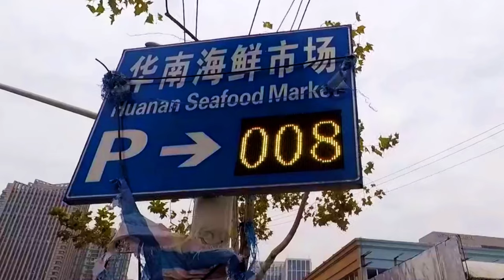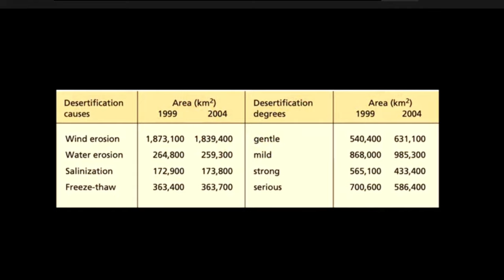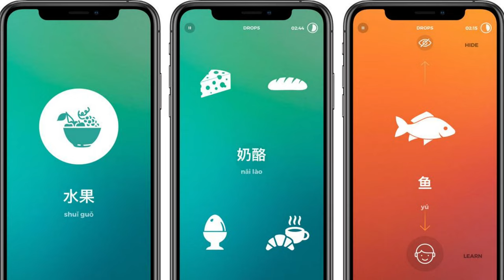Yea...Jia (exploring East Asian Family Life part 1)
Because it is Chinese spring festival, the celebration of the beginning of the spring and restauration of family valus, we investigate the differences between western concepts of family and traditional family values. I leaned a bit on 'Family Fields and Ancestors; Constancy and Change in Chinas Social and Economic History, 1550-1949' by Lloyd E. Eastman for this first part. The book is probably one of the best primers to come to appreciate the differences betwen western and eastern family concepts.

I am planning two more parts on this topic becasue family education is an important topic, but also the structuring of families within societies needs more details added to validate it. It underpins the Chinese medicine theories and how we approach them in the IOC Daoland program, but also what is spoken about in the video's on 'the history of the Ming dynasty'.

1) providing free and payed healthcare programs
2) providing ideas for social development and education for healthcare professionals
3) buidling communities that take a naturalist approach towards healthcare.

The motivation for this video is in the development of the daoland study education program shaping the daoland healthcare ideas. It was high time somebody formulates the  program for future professionals and to combat the weakness in  the knowledge and skillbase most courses in alternative healthcare offer. If daoland wants to develop a community based healthcare system alowing for humane education, creative development, and a basis in exisiting legal structures, it is required to define its standards. The daoland cooperation with education and health developing communities in the future depends on clarity of concepts. the sign up is that of a daolander on a variety of levels. the exchange for the higher levels is that we not only learn but also coopoerate. The channel has to help you grow your community as an instructor of bachelor healthcare worker or a Master Therapist, so that we can have intensive bursts of learning and immedeate apprenticeships connected with it to develop over 2000 hours of WHO required experience before you get to business.